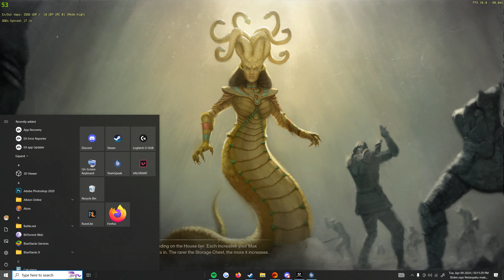WASHED DEX DROPS 4 KILLS AND TAKES WINDSWARD